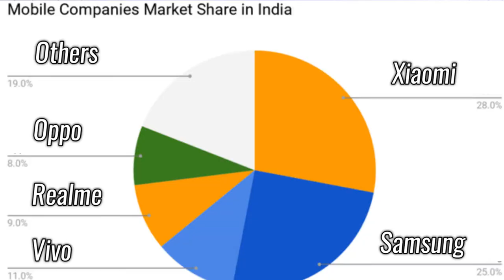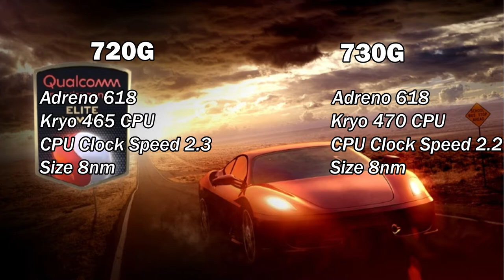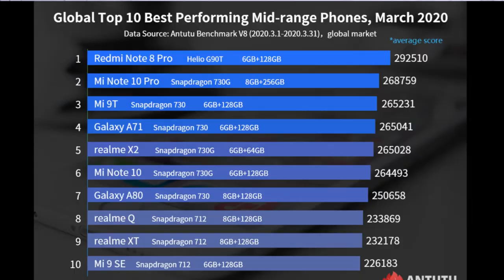Smartphone Fake Hype vs Reality !!!! Smartphones Ka Asli Sach 🤔🤔